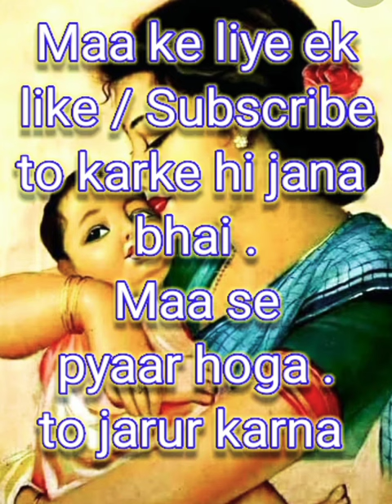Aa mere ladle ,mere anchal tale .laga lu gle .. heart touching songs. #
maa
mom
mother emotional song
maa se pyara
rahulgkf